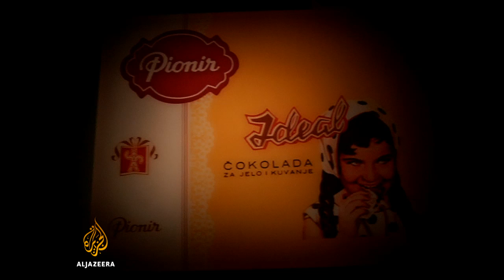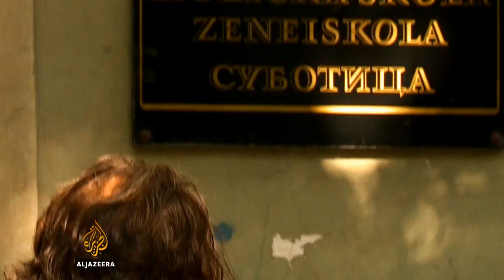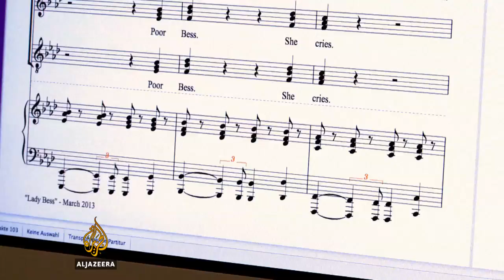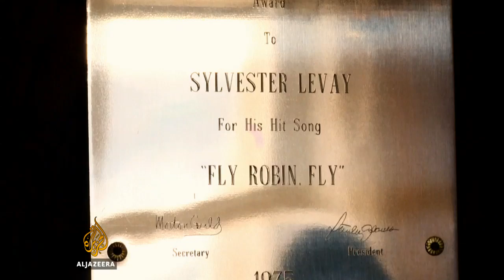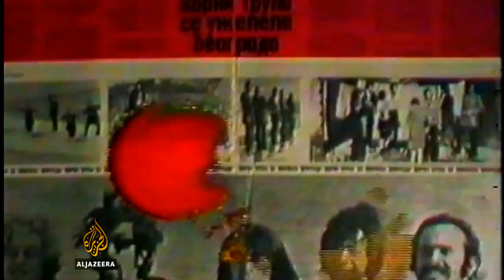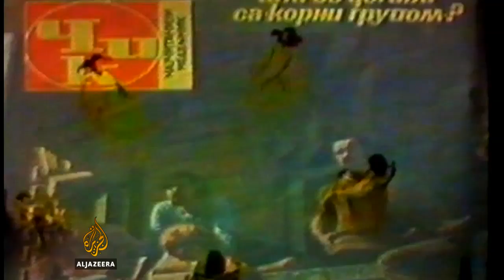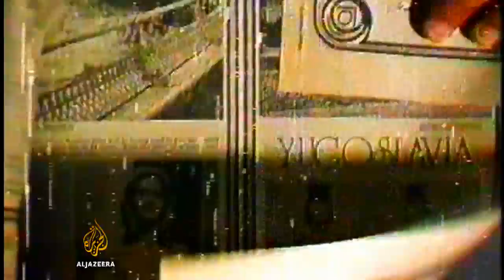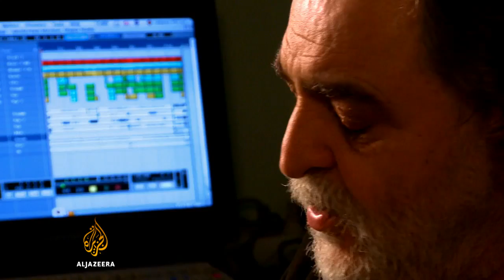Ritam Balkana - 7. epizoda: Sylvester Levay, Kornelije Kovač - Rock čardaš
Kako je Subotica, grad tradicionalnog mađarskog čardaša, postala izvorište talenata u drugim muzičkim žanrovima? Koliko je Omladinski festival značio mladim muzičarima bivše Jugoslavije?